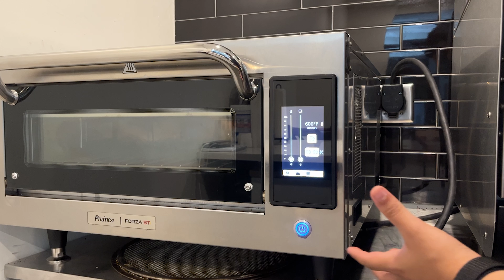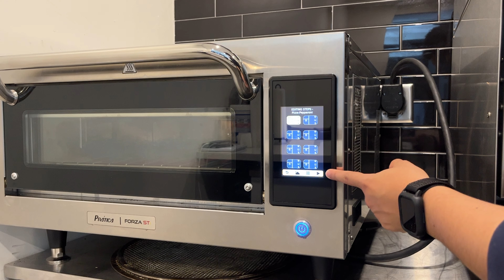How to create and edit recipes and groups on the Forza STi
Chef Guilherme is showing us how to create and edit recipes and groups in the Forza STi.